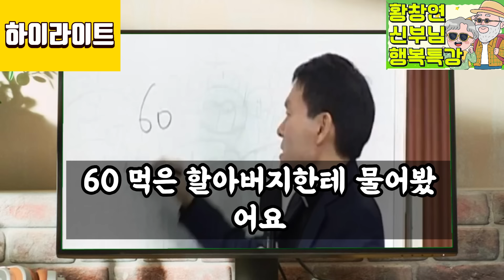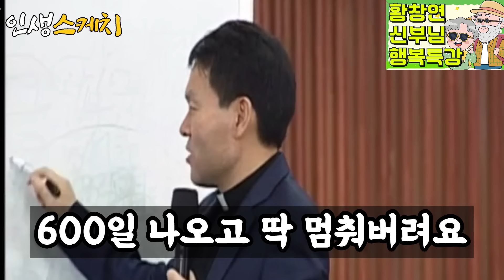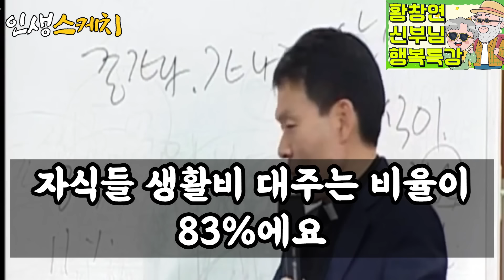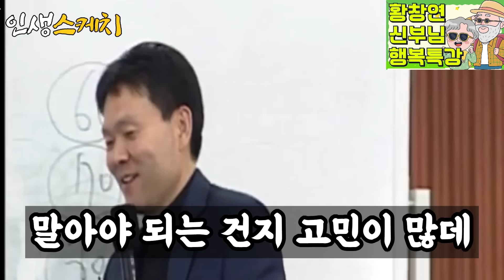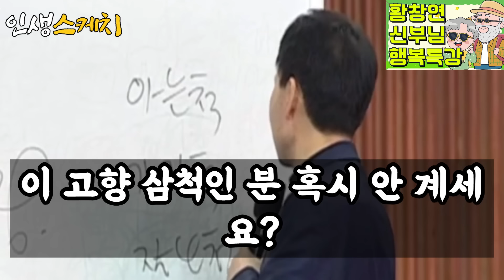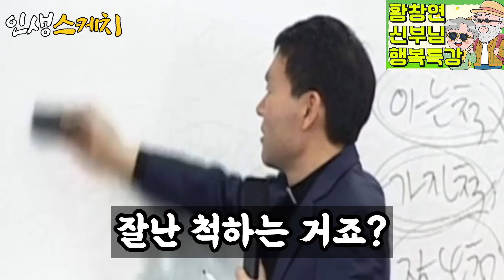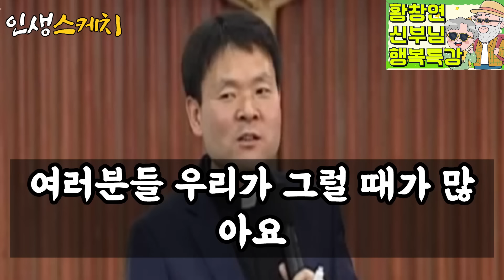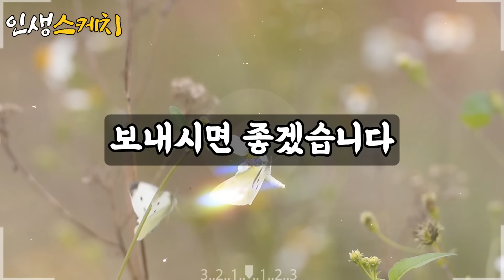나이들수록 '이것'몰라서 땅을 치고 후회합니다ㅣ황창연신부님최근강의ㅣ60대 이후 자신 껴안기 유혹과 행복ㅣ법륜스님ㅣ오디오북ㅣ명언ㅣ삶의지혜ㅣ노년ㅣ인생조언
▶ 인생스케치를 시청하신 분들이 삶의 지혜와 마음 평안을 얻으시는데 도움이 되길 기대합니다.
▶ 황창연 신부님 말씀을 공부하고, 내용을 재구성과 재해석하여 영상 제작하는 2차 창작물 입니다.
▶ 본 영상을 무단으로 불펌하거나, 내용을 수정 및 재업로드 할 경우 법적인 조치가 될 수 있습니다.

00:00:00 오늘 영상 하이라이트
00:02:47 황창연 신부님 강연 시작
00:46:34 인생스케치 소견